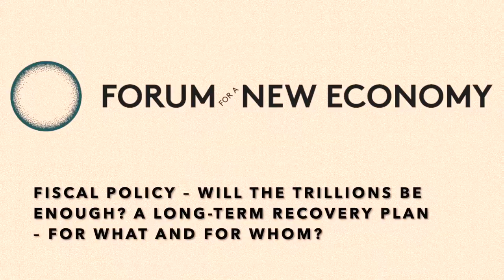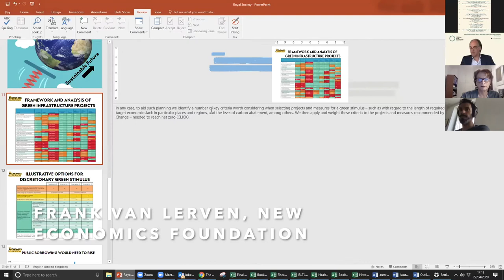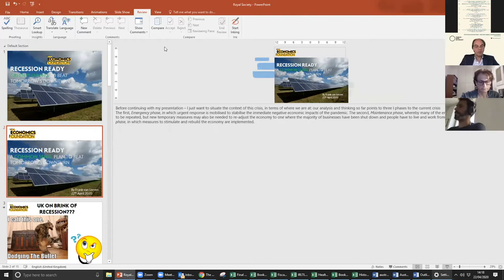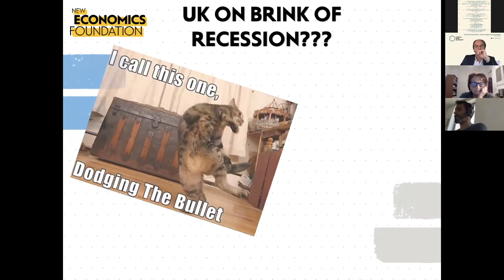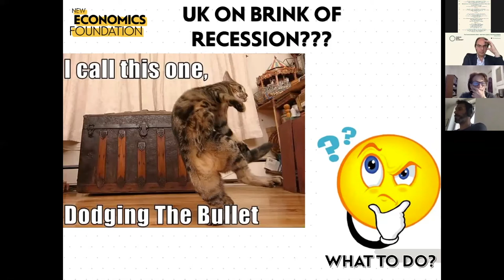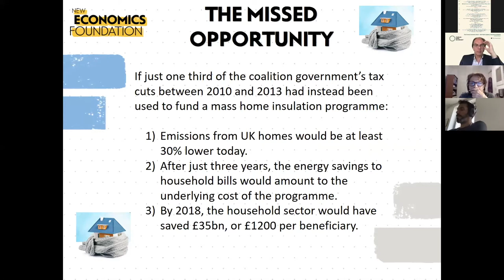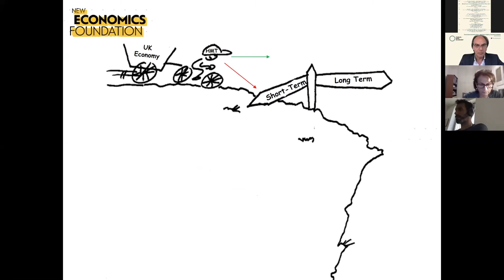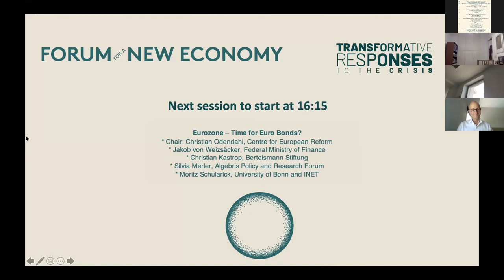6th New Paradigm Workshop: Fiscal policy – Will the trillions be enough?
6th New Paradigm WorkshopThe Corona economic shock – short-term urgency, long-term prospects

Panel: Fiscal policy – Will the trillions be enough? A long-term recovery plan – for what and for whom?

22nd April, 2020 - 2:30 p.m. (CET)

Moderation: Thomas Fricke (Forum New Economy)

Speakers: Robin Brooks (Institute of International Finance), Frank van Lerven, (New Economics Foundation), Antonella Stirati (Roma Tre University), Shahin Vallée (German Council on Foreign Relations)